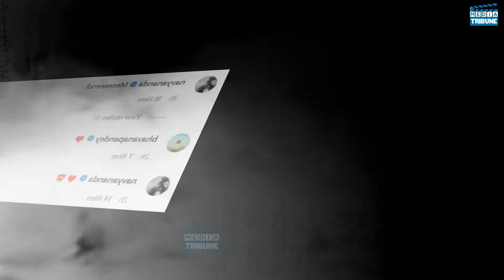Amitabh Bachchan, Jaya Bachchan & Aishwarya Rai attend Anmol Ambani's Gorgeous wedding Ceremony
Amitabh Bachchan, Jaya Bachchan And Aishwarya Rai attend Anmol Ambani's Gorgeous wedding Ceremony

🚩Credit & Content Details:

📍 Reporter: Meghla
📍 Video Editor: Rony

Once We have received your message and determined you are the proper owner of this content we will have it removed, for sure.